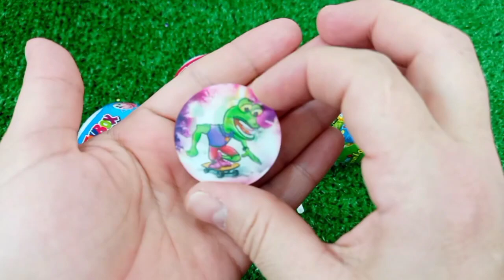Old 7 Rainbow Satisfying Video I DIY How to make Rainbow Slime Candy Baby Shark Kinetic Sand Cutting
Old 7 Rainbow Satisfying Video I DIY How to make Rainbow Slime Candy Baby Shark Kinetic Sand Cutting ASMR